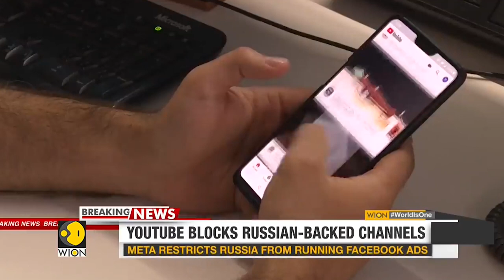Censura de guerra: Rusia y Cuba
La dictadura global ha prohibido los medios rusos. Cuando acusen a Cuba de “violar la libertad de prensa” de periodistas y medios pagados por la Casa Blanca, les recordaremos que Cuba lleva 60 años… en guerra.